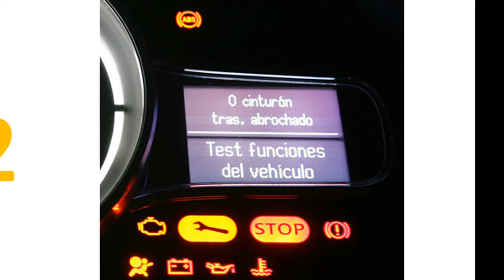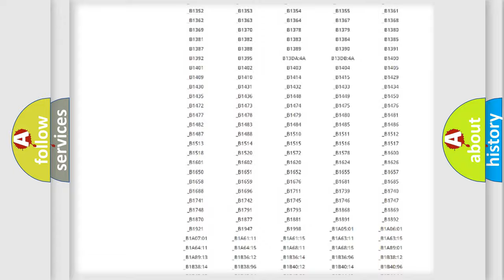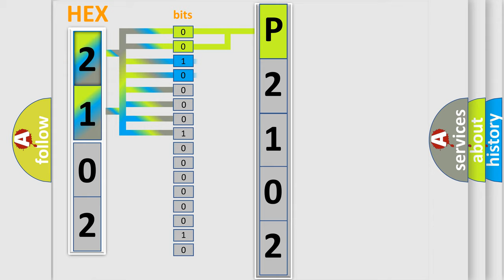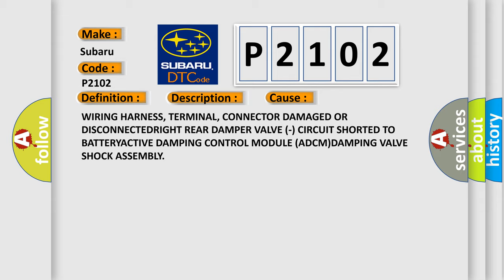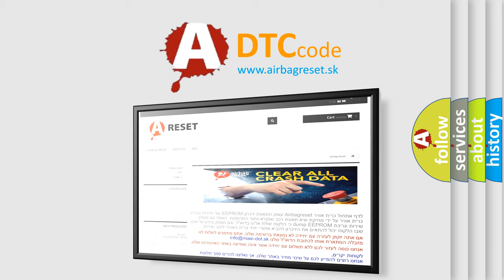DTC Nissan P2102 Short Explanation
Contents:
0:21 Basic DTC analysis according to OBD2 protocol standard.
1:48 Insight into programming
2:58 A diagnostically understandable description of the Diagnostic Trouble Code
3:05 Basic error definition

Make
Subaru
Code
P2102
Definition
Right Rear Damping Valve Low Side 2-Circuit Short To Battery
Description
Active Damping Control Module ADCM detects when the Right Rear Damping Valve circuit is shorted to battery voltage
Cause
WIRING HARNESS, TERMINAL, CONNECTOR DAMAGED OR DISCONNECTEDRIGHT REAR DAMPER VALVE - CIRCUIT SHORTED TO BATTERYACTIVE DAMPING CONTROL MODULE ADCMDAMPING VALVE SHOCK ASSEMBLY